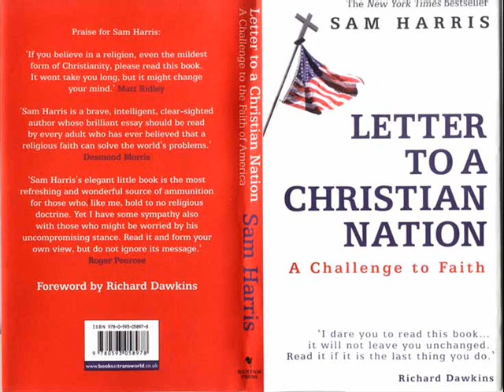Sam Harris - Point of Inquiry 1/5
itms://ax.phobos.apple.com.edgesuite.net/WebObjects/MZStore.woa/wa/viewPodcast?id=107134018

Sam Harris is the author of the New York Times best-seller The End of Faith: Religion, Terror and the Future of Reason. He is a graduate in philosophy from Stanford University and has studied both Eastern and Western religious traditions, along with a variety of contemplative disciplines, for twenty years. Hes now completing a doctorate in neuroscience. His work has been featured widely in the media, in such newspapers as the New York Times, LA Times, The Economist, The Guardian, The Toronto Star, and many others. He contributes regularly to Free Inquiry, the magazine of the Council for Secular Humanism.

In this extensive discussion with D.J. Grothe, Sam Harris discusses his new best-selling book, Letter to a Christian Nation, explaining his motivations for his vigorous attacks against the Christian religion, and also explores the possible war between science and religion, the possible negative effects of religion in society, and strategies for secularists and moderates to meet the challenges that may be posed by religious fundamentalism.

Also in this episode, Tom Flynn asks Did You Know? about Christianity in America, Pat Robertson and Christian-political activism, and what group of Americans have the highest divorce rate.